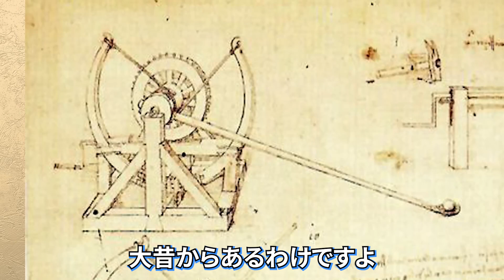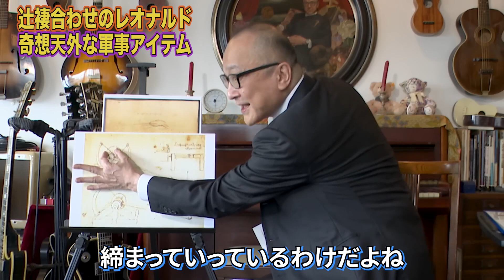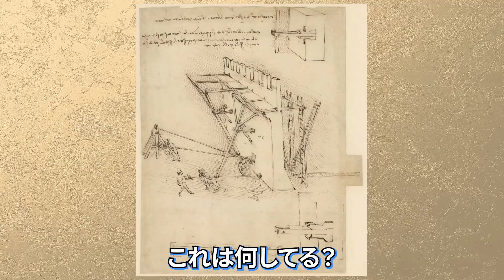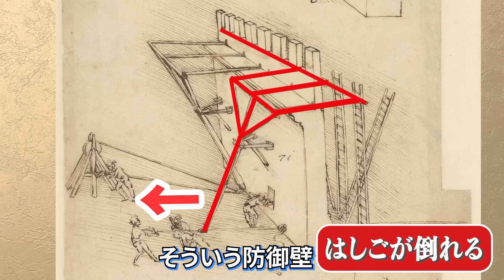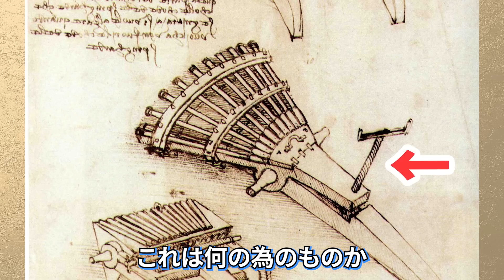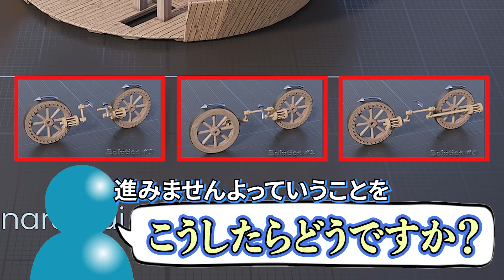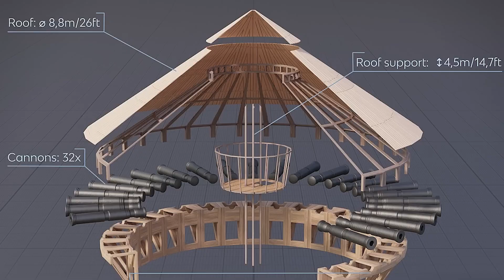【ロマン重視】レオナルドの奇想天外な発明品にツッコミを入れまくる五郎さん【山田五郎 公認切り抜き】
偉人のぶっ飛び就活術】ダ・ヴィンチは天才じゃなくて妄想発明家！？【万能の天才】

このチャンネルでは山田五郎さんのYouTubeチャンネル【山田五郎 オトナの教養講座】の切り抜き動画を配信していきますのでチャンネル登録よろしくお願いします。

当チャンネルは【山田五郎オトナの教養講座】切り抜きガイドラインに順守しています。